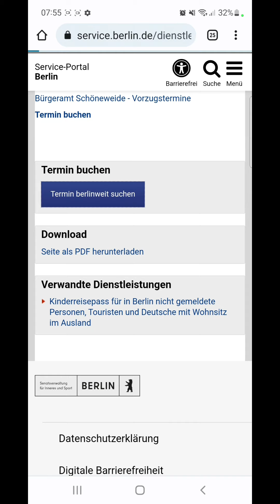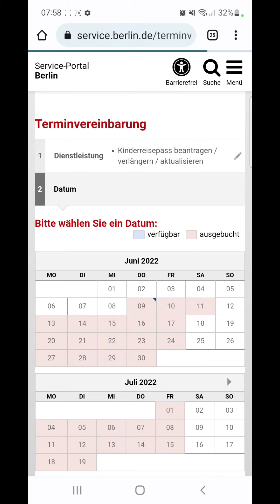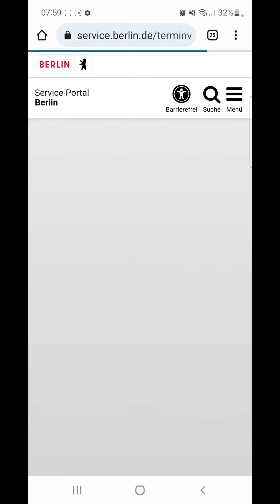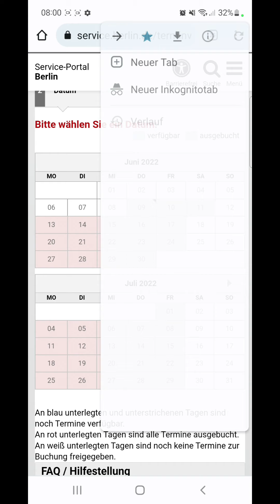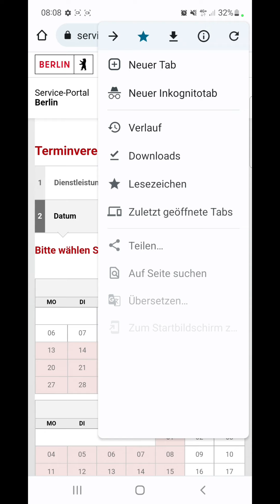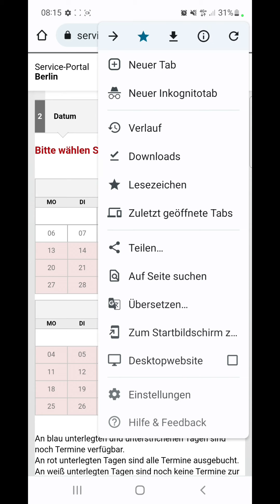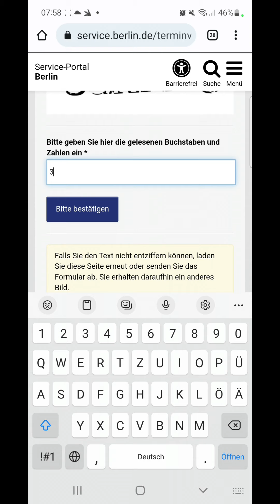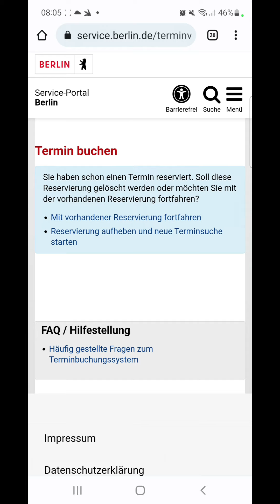Wie man im Bürgeramt in Berlin einen Termin bekommt 2022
Termine im Bürgeramt in Berlin kurzzeitig zu bekommen scheint z. Zt. unmöglich zu sein. Es ist aber doch möglich. Wie seht ihr im Video.